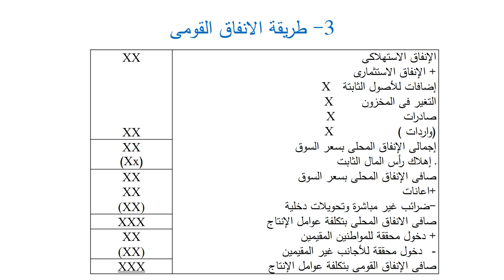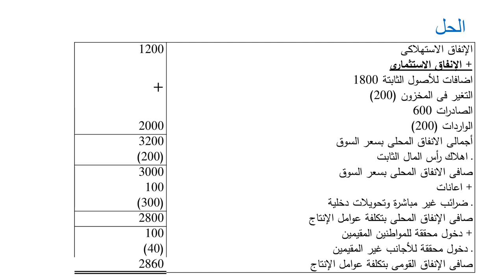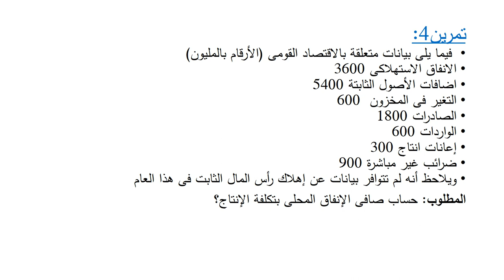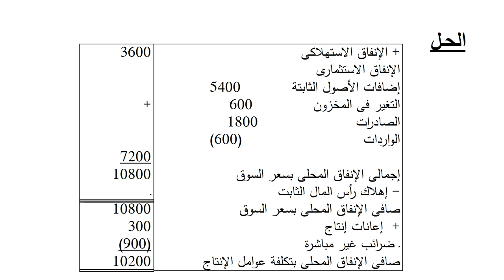نظم محاسبية - المحاسبة القومية - د/ هدي الشيخ - 03